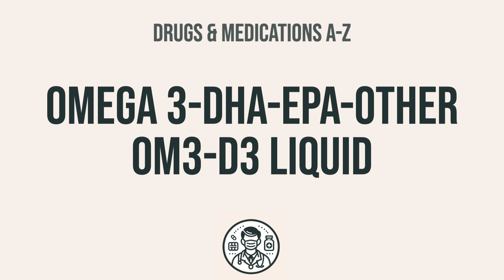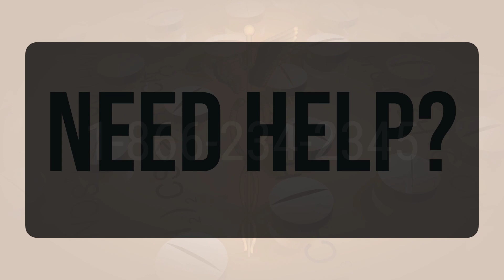How to use Omega 3-Dha-Epa-Other Om3-D3 Liquid - Explain Uses,Side Effects,Interactions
You should always consult with your pharmacist or physician before taking any new medication or supplement. This is especially important if you are pregnant, nursing, or have any existing medical conditions.
5e7e